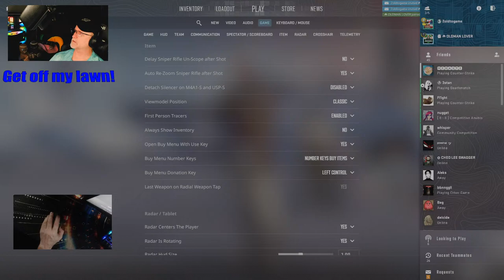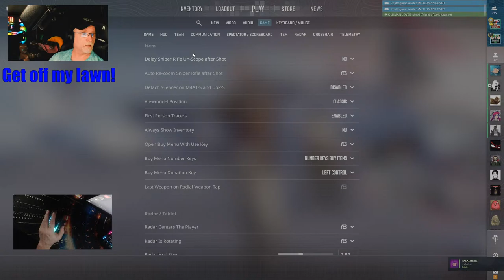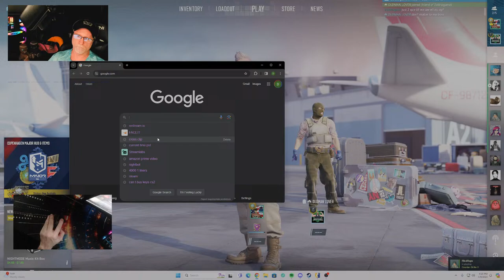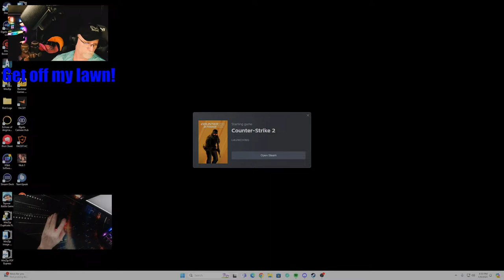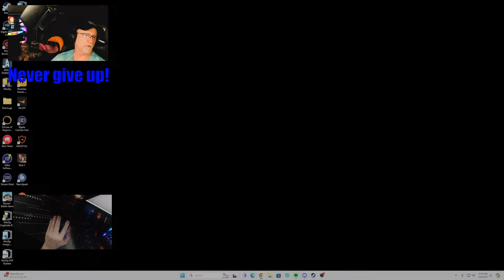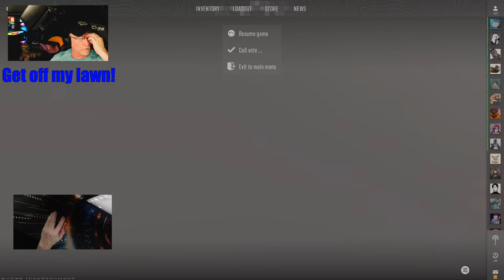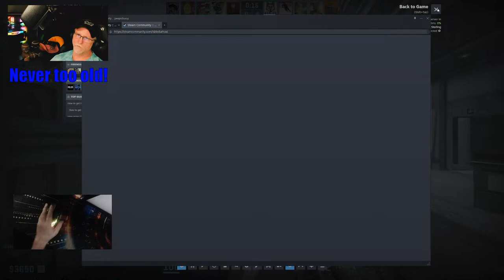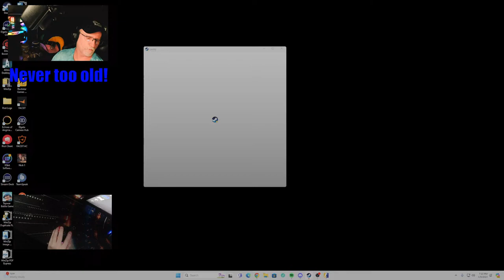56 year old continuing his CS2 Journey! ..30 second delay. Old people game too!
A guy as old as your Dad playing CS2